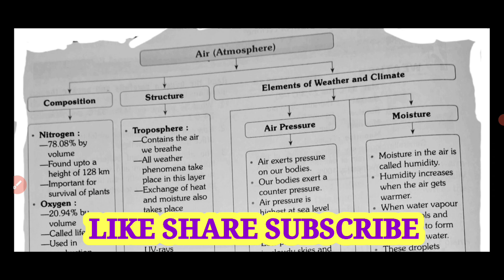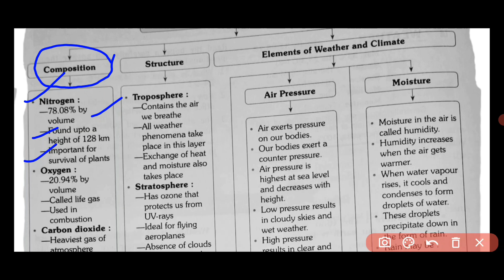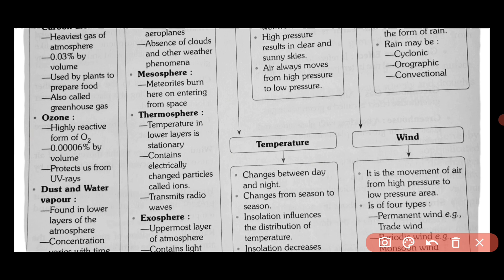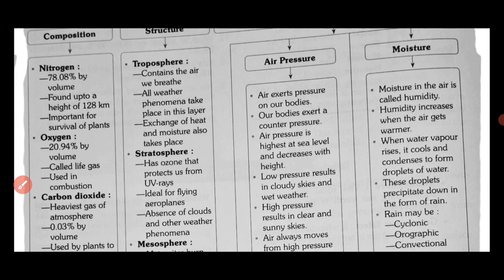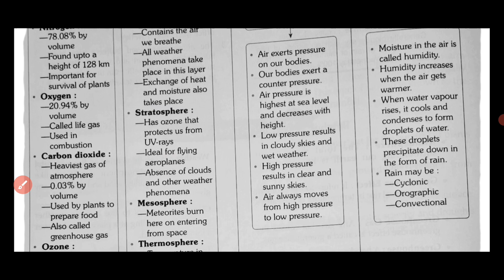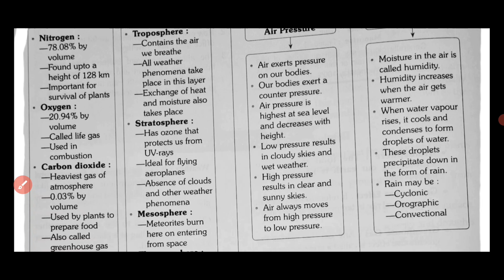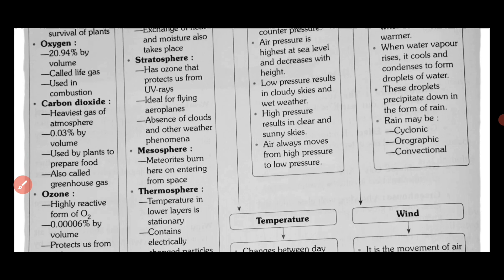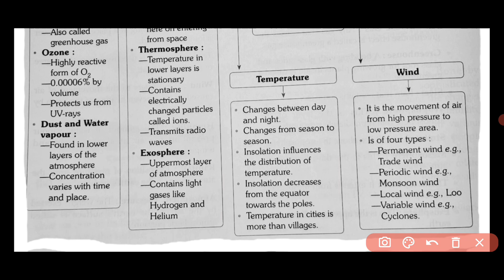Air geography class 7 notes|geography class 7 chapter 4|vs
class 7 geography chapter 4 air
ncert geography class 7 chapter 4
class 7 chapter 4 structure of the atmosphere
class 7 geography chapter 4 structure of the atmosphere
structure of the atmosphere class 7 geography
air chapter class 7 structure of the atmosphere
air chapter class 7 geography chapter 4
geography chapter 4 air class 7
ir Full Chapter Class 7 Geography
CBSE Class 7 Geography Chapter 4
air full chapter class 7 geography
air full chapter cbse class 7
air full chapter
Air Full Chapter
Air Class 7 Geography
Air Cbse Class 7
CBSE Class 7 Geography Chapter 4 Air
cbse class 7 air
ncert class 7 geography air
chapter 4 air
class 7 geography chapter 4 air question answer
Cbse Class

Hello Students!
Welcome to youtube channel "VS" that is "STUDY WITH VIPUL SHAHI". A leading and free platform for learning and sharing ideas, concepts, queries.

Your suggestions and feedback are always welcome.

VS